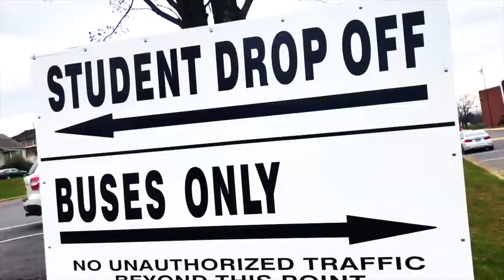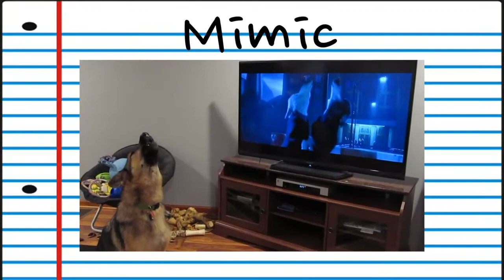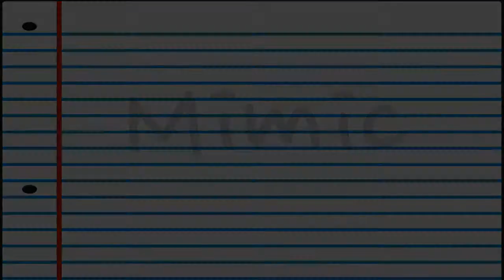ETV Morning Show- 9/26/18